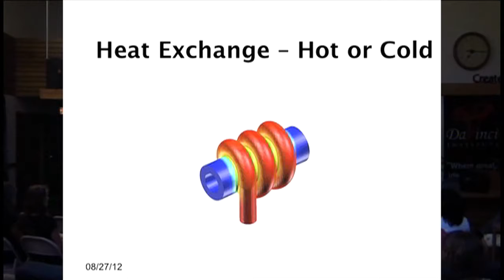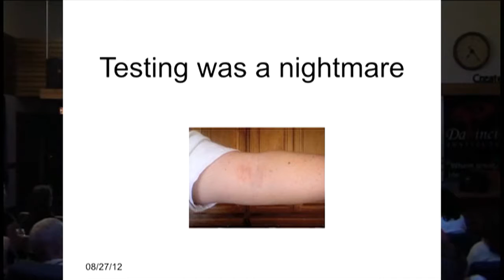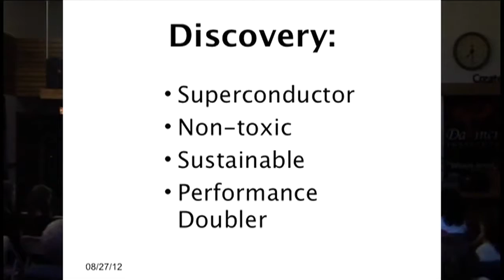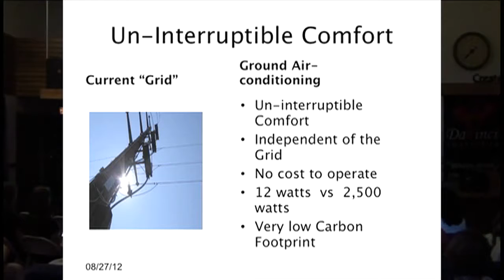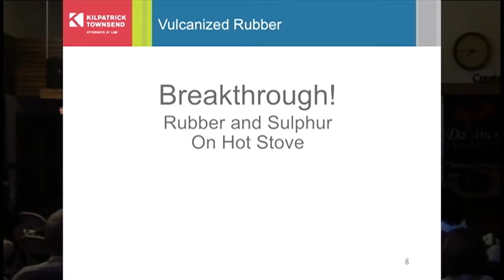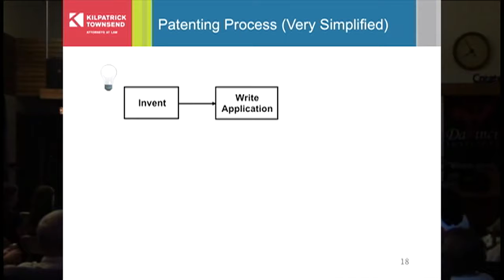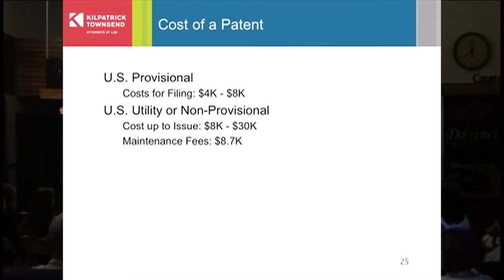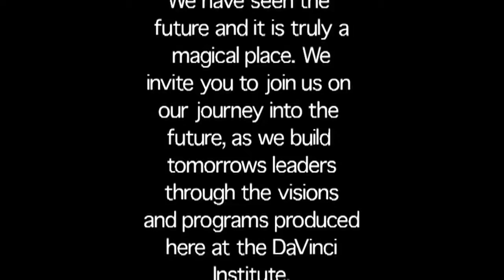Happy Accidents - DaVinci Institute